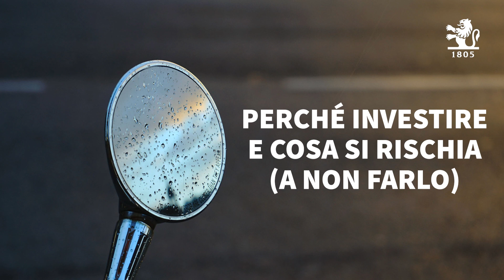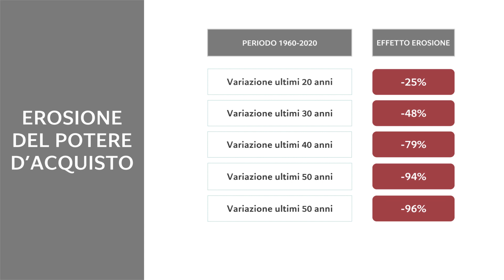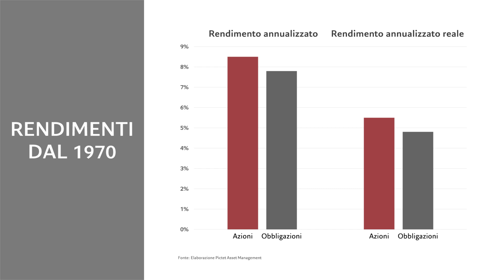Perché investire e cosa si rischia (a non farlo) | Investire oggi | Focus Pictet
Quando si inizia ad avere a disposizione sul proprio conto corrente una certa liquidità ci si chiede spesso se, al netto di spese necessarie e sfizi, sia bene investire una parte del proprio capitale.
La risposta è sì. Infatti, investire il proprio denaro permette, non solo di ottenere nel tempo potenziali guadagni, ma anche di evitare perdite dettate dall’erosione e dalla diminuzione del potere d’acquisto, legata all’inflazione alta.
Naturalmente, il piano di investimento deve essere personalizzato sulla base delle esigenze del singolo. Scopri nel video le quattro ragioni principali per cui dovresti investire.

Questo video fa parte del canale ufficiale di Pictet Asset Management Italia, una delle più grandi banche private svizzere e uno degli asset manager indipendenti leader in Europa. Scopri, attraverso i video, alcune tematiche legate al mondo della finanza e dei fondi d'investimento, i prodotti Pictet dedicati al wealth e asset management.

Scopri tutti i modi per rimanere in contatto con noi!